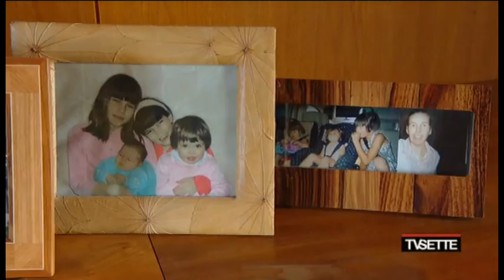Barbara Carfagna intervista i principi Doria Pamphilj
La giornalista del Tg1 Barbara Carfagna intervista i principi Doria Pamphilj a Tv7 il 13 settembre 2013